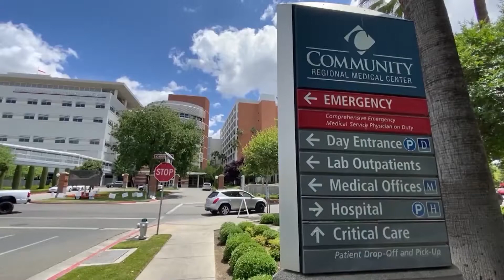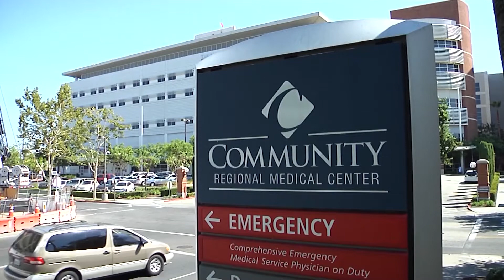Twin Brothers Get COVID-19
Sean and Shane Harrell were unvaccinated when both got COVID-19 — with different results. Now the twin brothers are encouraging others to get the vaccine.